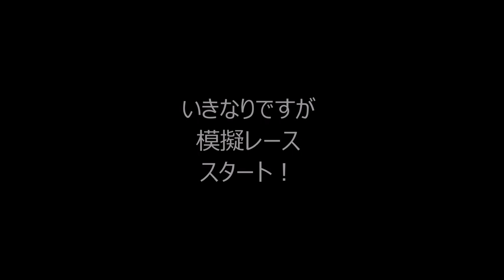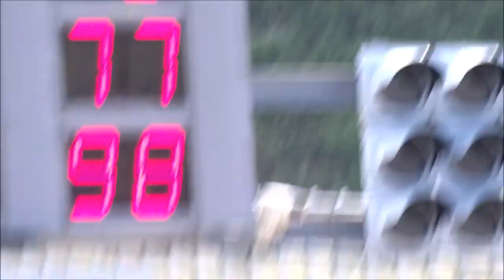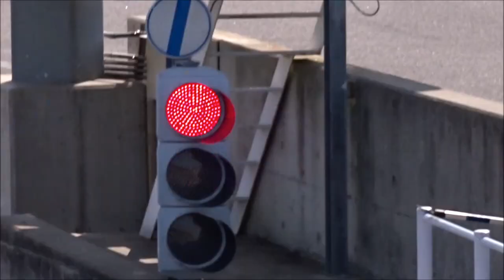スパ西浦 第二回蒲郡交通公園 オートバイ模擬レース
２０１６年　５月１５日　日曜日
愛知県蒲郡市　スパ西浦モーターパークにて開催された、
蒲郡自動車学校主催イベント“第二回蒲郡交通公園”での
オートバイ模擬レースです。

今年のスパ西浦会員イベントレースの前哨戦？でしょうかね( ｀ー´)ノ
レース前に黒い駆け引きがあったとかなかったとか( *´艸｀)